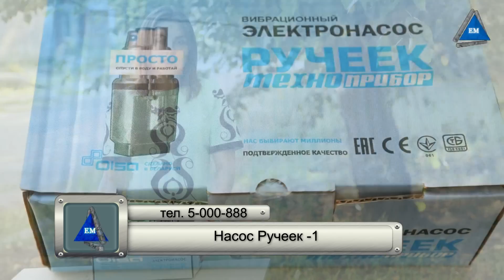Насос Ручеек 1 - РАСПАКОВКА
НАСОС РУЧЕЕК 1 БЕЛАРУСЬ - производства Техноприбор. Сайт компании по насосам Компания Электромотор Киев. Контактный телефон 5000888